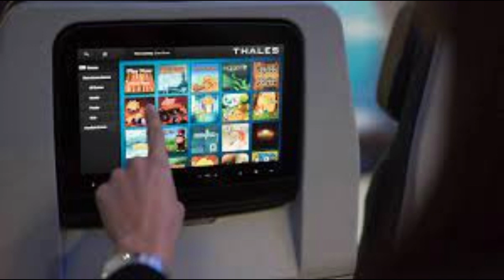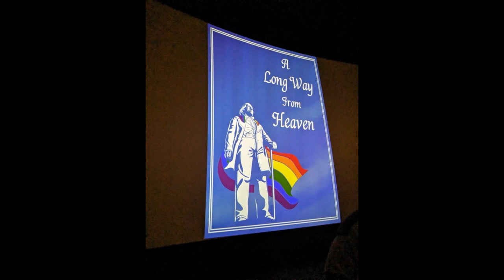The Stuff That Dreams Are Made Of #64: On The Waterfront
Stephen and Jessica catch up on more Oscar Nominated movies from last year, check out 2 rival lesbian crime movies, and check out the laudible snitchers and red flags in Elia Kazan's ON THE WATERFRONT!

Films Discussed:
AMERICAN FICTION
ANATOMY OF A FALL
Oscar Nominated Short Films
ORIGIN
THE TASTE OF THINGS
PERFECT DAYS
Plane Movies - HYPNOTIC, PRISCILLA, FIVE NIGHTS AT FREDDY'S
THE COLOR PURPLE
THE ETERNAL MEMORY
FLAMIN' HOT
AMERICAN SYMPHONY
SOCIETY OF THE SNOW
ROBOT DREAMS

MEAN GIRLS
DRIVE AWAY DOLLS
ARGYLLE
A LONG WAY FROM HEAVEN
LOVE LIES BLEEDING

Next Episode
THE GENERAL

Dockworker Terry Malloy (Marlon Brando) had been an up-and-coming boxer until powerful local mob boss Johnny Friendly (Lee J. Cobb) persuaded him to throw a fight. When a longshoreman is murdered before he can testify about Friendly's control of the Hoboken waterfront, Terry teams up with the dead man's sister Edie (Eva Marie Saint) and the streetwise priest Father Barry (Karl Malden) to testify himself, against the advice of Friendly's lawyer, Terry's older brother Charley (Rod Steiger).

Release date: July 28, 1954 (USA)
Director: Elia Kazan
Screenplay: Elia Kazan, Budd Schulberg, Malcolm Johnson
Awards: Academy Award for Best Actor in a Leading Role, MORE
Music composed by: Leonard Bernstein
Distributed by: Columbia Pictures